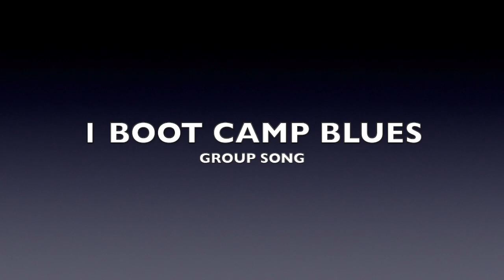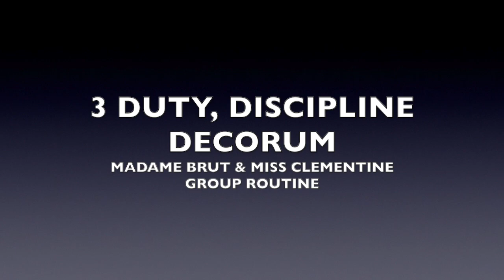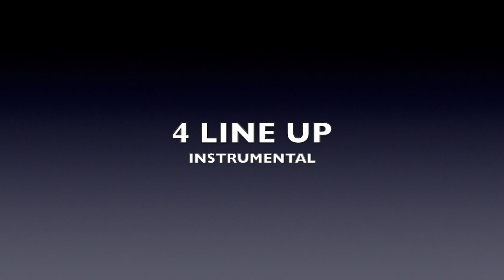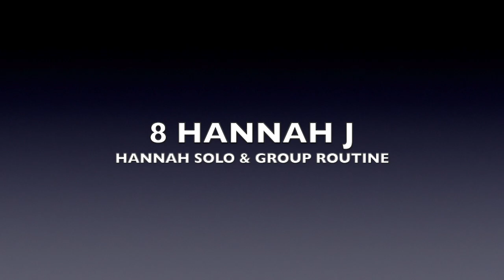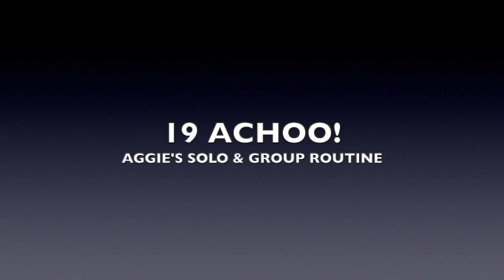BOOT CAMP ACT 1 BACKING TRACKS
The whole of Act 1 from start to finish so you can practice. Enjoy! :)